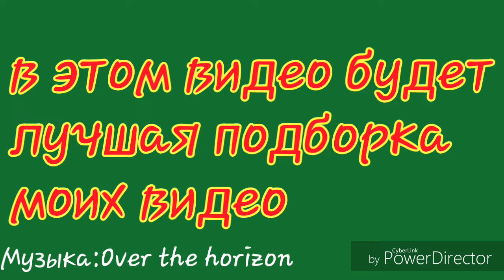Спасибо за 100 подписчиков! Russian Trains TV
Спасибо что так быстро набрали 100подписчиков продолжайте ! У меня появился новый телефон видео будут в крутом качесве!
Спасибо !!!